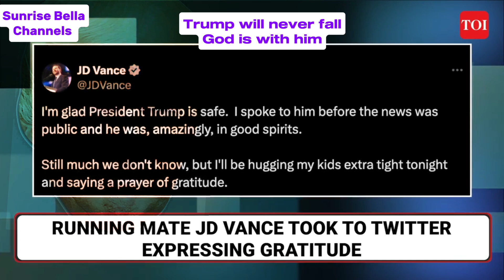A second failed attempt made on Trumps life at his own golf course.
Trump survived another assassination attempt.